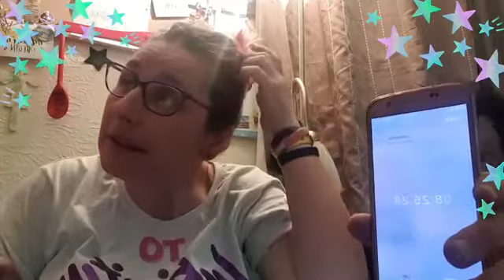Adele the Brave takes on the Tube Of Terror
Adele the brave takes on the Tube Of Terror and smashes it getting her 7 world ranking points for the League Of Fire